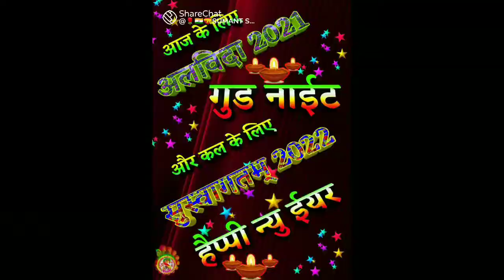Tera chain vain sab ujda // billa 2022 ka hit song // papa kisi ke sath comedy kar rahe hain